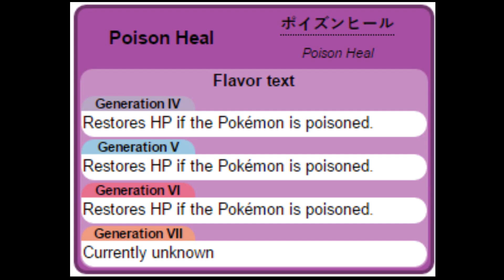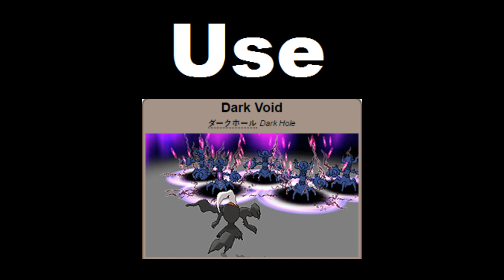5 butt hole pokemon strategies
So sorry I haven't posted for a while.

"Yh yh yh I'm still about" Do hope you enjoy this.